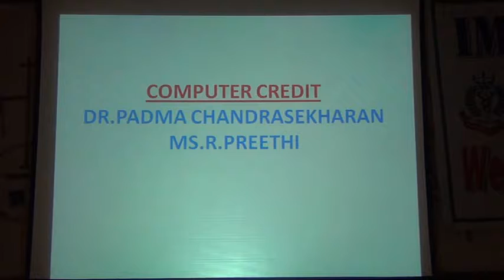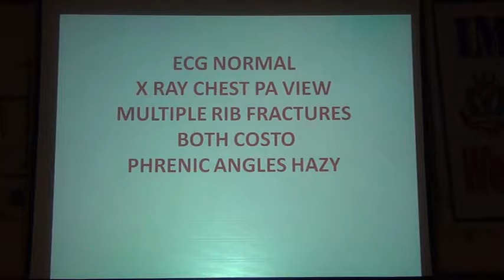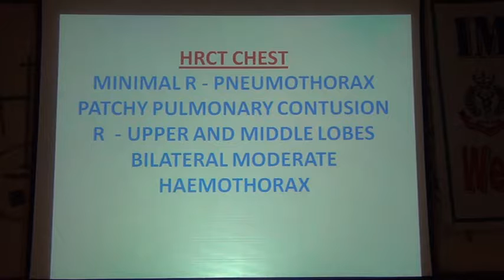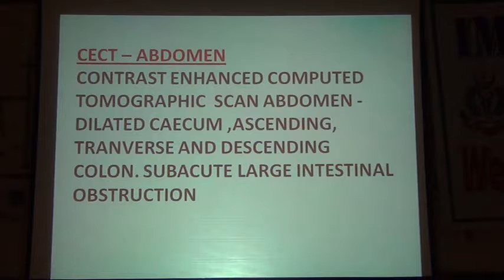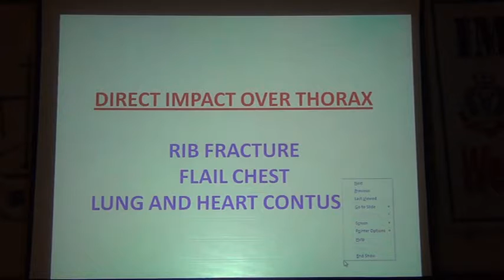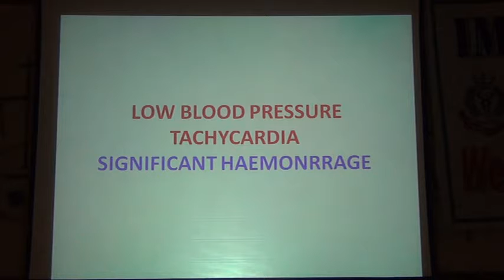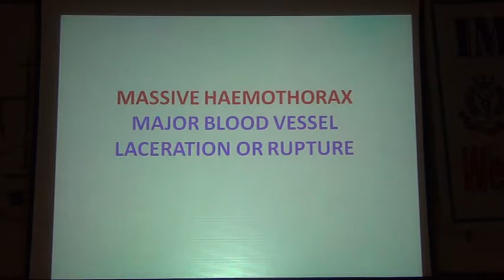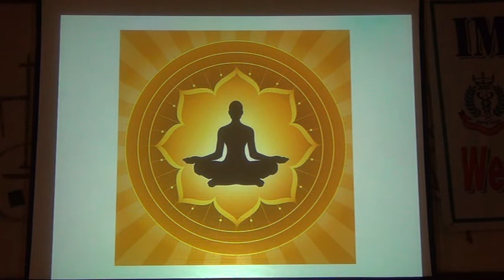blunt injury chest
Dr S Chandrasekharan, Physician, Pulmonologist, geriatrician, Chest Physician - at Sooriya Hospital, Vadapalani, Chennai 93 and - at Public Health Centre Hospital, West Mambalam, Chennai 33